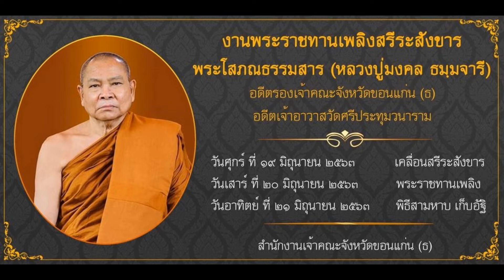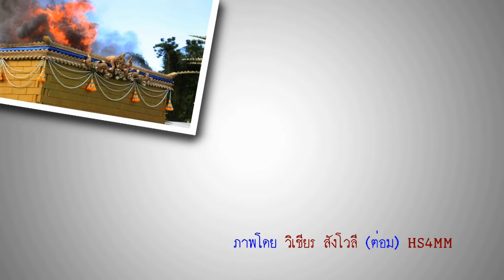พระโสภณธรรมสาร (หลวงปู่มงคล ธมฺมจารี) พระราชทานเพลิง ณ วัดศรีประทุม อำเภอบ้านฝาง จังหวัดขอนแก่น ชุด3